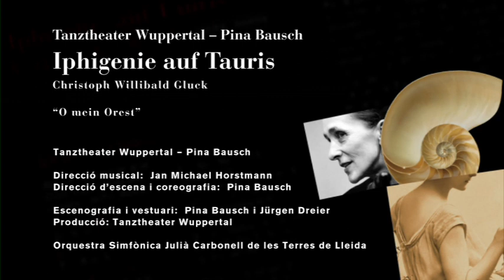IPHIGENIE AUF TAURIS - Companyia Pina Bausch (Liceu 2010-11) "O mein Orest"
IPHIGENIE AUF TAURIS de Christoph Willibald Gluck
"O mein Orest"

Direcció d'escena i coreografia: Pina Bausch
Direcció musical: Jan Michael Horstmann
Orquestra Simfònica Julià Carbonell de les Terres de Lleida
Tanztheater Wuppertal - Pina Bausch